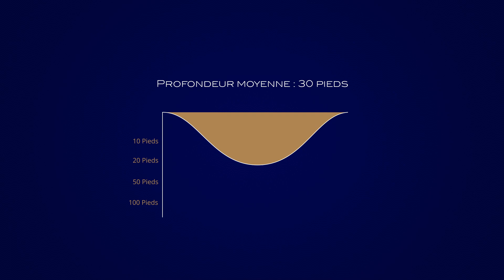Découvrez le lac Manitou, Ivry-sur-le-Lac | Bord de L’eau Laurentides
Le lac Manitou est l’un des secteurs les plus prisés des Laurentides. Ce grand lac en forme de H se caractérise par ses nombreuses baies et ses rives qui s’étendent sur de longues distances. La proximité de la route provinciale 117 permet aux résidents de bénéficier d’un accès rapide et pratique aux municipalités voisines de Sainte-Agathe-des-Monts et de Mont-Tremblant. Bien que le lac Manitou soit considéré comme un lac navigable, diverses restrictions régissent la vitesse et l’endroit où l’on peut pratiquer les activités de navigation ou de sports nautiques.

À propos de Bord de l’eau Laurentides :

Bord de l’eau Laurentides est la première et la seule agence immobilière des Laurentides qui se consacre exclusivement à la vente de propriétés au bord de l’eau. Notre équipe passionnée d’experts des bords de l’eau guide les acheteurs dans la réalisation de leur rêve de posséder une propriété en bordure d’eau. Profitez de la vie au bord de l’eau dès aujourd’hui !